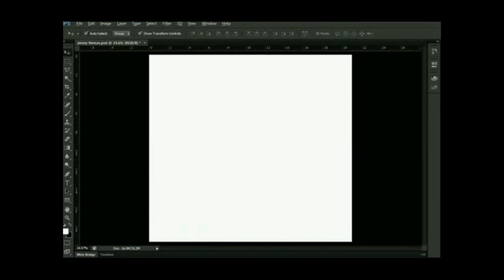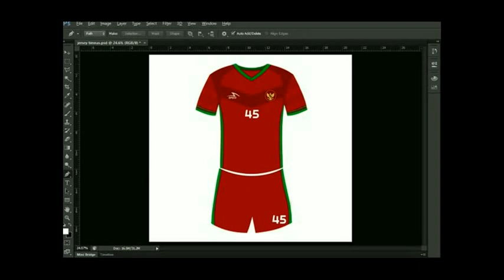Konsep Design Jersey Timnas (Specs Edition) | Design by. Andra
Sudah hampir 3 tahun jersey timnas Indonesia tidak merubah mengingat apparel Nike tidak membuatkan jersey design terbaru untuk Indonesia. Nah kali ini saya mencoba membuat design dengan apparel lokal Specs, kali aja dengan design terbaru dan produk lokal membuat semangat Indonesia menjadi lebih baik lagi untuk berprestasi. Dan satu hal lagi teman-teman ini hanya konsep design saja bukan design resmi.

Song by. DE'REATRO - Terbanglah Garudaku